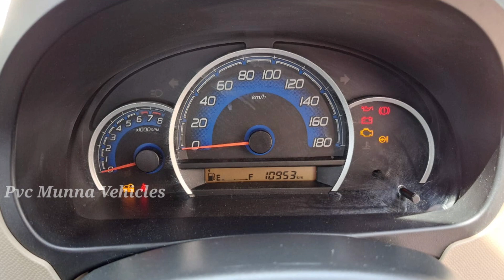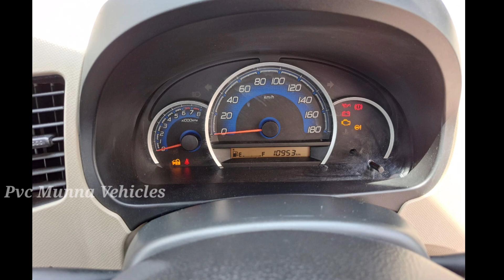Maruti Suzuki WagonR VXI 2018 sale అమ్మబడును | కారు ఓనర్ నెంబర్ అందరూ బాగుండాలి 🤗🇮🇳🤗